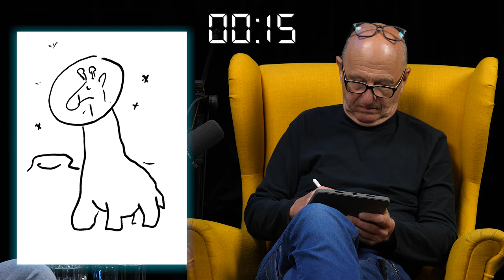Předpovídají autoři sci-fi budoucnost? - Ondřej Neff - Czech Metaverse Podcast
Klikněte na odkaz a získejte přístup k bonusovým materiálům a dalším výhodám.

Nově s i videem na Spotify, kde můžete získat přístup k bonusovým rozhovorům.

Ukaž svou značku v našem podcastu nebo se staň naším hostem.

Vyvraždí nás všechny umělá inteligence, nebo je to jenom nafouknutá bublina? Měla by se naše civilizace vydat cestou genetického inženýrství? A proč ve Hvězdných válkách nepoužívají bezdrátová sluchátka? I to jsme probírali s českým legendárním scifistou spisovatelem Ondřejem Neffem. Tak to sledujte v dalším díle Czech Metaverse podcastu.

🎙️ Host: Ondřej Neff

Narodil se v roce 1945 v Praze. Svoji první sci-fi napsal v deseti letech, žánru se věnuje celoživotně.
Dává přednost klasické dobrodružné hard sci-fi (série Arkádie, Milénium, Pán Modrého meče), kam patří i novinka Ostrov nesmrtelných spadající do arkadského cyklu. Pozornost i mezi čtenáři mainstreamu vyvolala antiutopie Tma. Kratší texty publikoval v řadě povídkových sbírek (Vejce naruby, Zepelín na Měsíci, Bůh s. r. o. aj.). Je celoživotním fanouškem Julese Verna, deset jeho románů převyprávěl pro novou čtenářskou generaci. K nim přidal vlastní steampunkovou trilogii Tajemství pěti světadílů.
Ondřej Neff žije nedaleko Prahy. Pod vlivem své ženy, herečky Ljuby Krbové, vyměnil karate za čínské tchaj-ťi a místo na motorce jezdí na elektrokole. Rád fotí, chodí se psy do lesa a na svém web-magazínu Neviditelný pes strká nos do politiky. Pro cyklus Arkádie chystá nový román, a co bude dál, se teprve uvidí.

Tvoříme Discord server, kde mají členové možnost ovlivnit obsah celého podcastu a také do hloubky rozebírat jednotlivá témata s ostatními členy a odborníky v oboru. Získají tak drahocenný náskok, který určitě využijí pro svou práci nebo podnikání.

Podcast, který kouká do budoucnosti. Témata, která nám dříve či později změní život, probíráme nejen s odborníky na Metaverse, Krypto, NFT, technologie a sociální sítě, ale také s lidmi zcela mimo obor. Celebrity, sportovci, umělci, podnikatelé, jak oni vnímají zrychlující se svět technologií, virtuální reality a digitálního obsahu? To se dozvíte každou druhou neděli v novém dílu.

💙 NFT Projects s.r.o.:
Chceme šířit povědomí o technologickém pokroku:
Stejně jako mnoho vizionářů, firem, umělců a podnikatelů, vítáme technologický pokrok a chceme být u toho. Snažíme se široké veřejnosti ukázat, že NFT nejsou jen šíleně drahé obrázky, ale že je to stavební kámen nového Metaverse světa. Že kryptoměny nejsou určené jen pro investice, ale mají i další využití. Sociální sítě nemusí být jen žrout času, ale fungují jako silný marketingový nástroj. Proto Vás informujeme o zahraničních trendech a sledujeme místní projekty, kterým dáváme prostor na našich platformách.

Vytváříme vlastní projekty:
Hlavní náplní naší práce jsou samotné projekty s využitím technologií NFT a digitálního vlastnictví. Spolu s umělci, hudebníky, sportovci, kluby, firmami a mnoha dalšími připravujeme projekty, které ukazují v praxi výhody NFT, jejich utilitu, komunitnost a jedinečnost. Nedílnou součástí je i marketing a online komunikace.